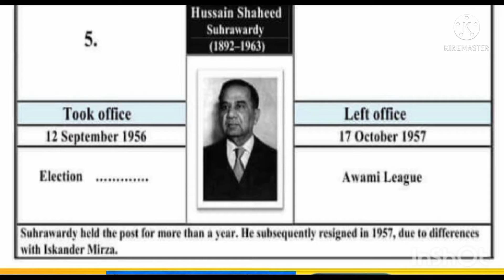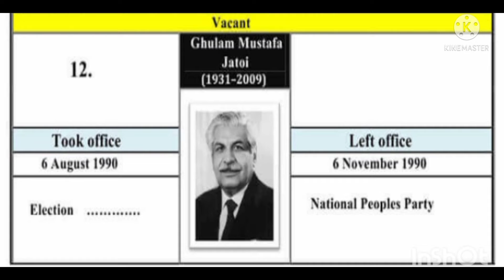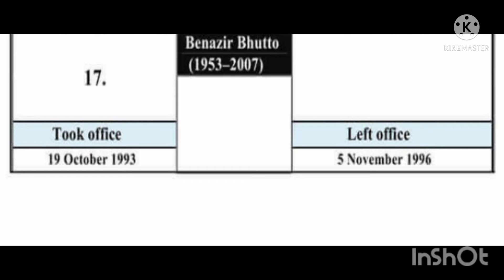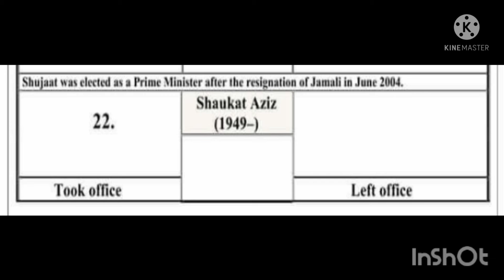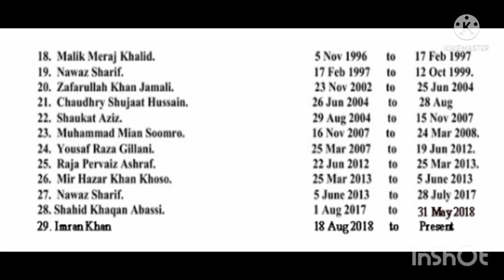see_list_of_prime_ministers_of_pakistan_from_1947_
genral knowledge about pakistan